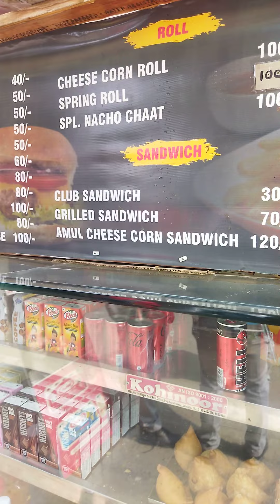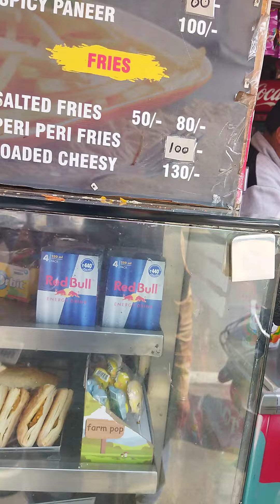sharma confectioners tution mkt mt ext de opp Atwal sahib wali gali